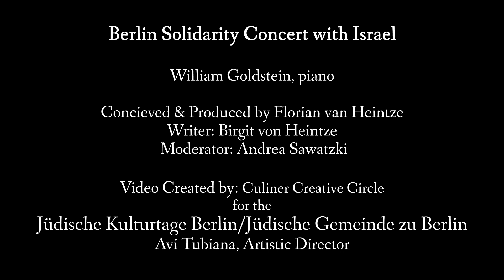Berlin Solidarity Concert - Do You Know Where You're Going To?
William Goldstein's MOTOWN Connection takes the Stage!

Moderator: Andrea SawatzkiConceived & Produced: Florian von Heintze
Writer: Birgit von Heintze
Jüdische Kulturtage Berlin/Jüdische Gemeinde zu Berlin
Avi Toubiana, Artistic  director.

by Imanuel Marcus

The sounds the American pianist William Goldstein delivers express emotions, they tell stories, they are sometimes sad - in keeping with the occasion of the concert - and sometimes they sound hopeful. Their beauty is boundless. These sounds are uplifting and sometimes majestic. Their uniqueness is one of the special aspects of the evening: None of the pieces had ever been played before as they were on Saturday evening at Rykestraße Synagogue - and none will ever be interpreted in the same way again.

When the American William Goldstein was nine years old, he could play pieces or songs he had heard at the drop of a hat. Now, 72 years later, the now 81-year-old multi-talent from the U.S. offers a different specialty, namely spontaneous compositions. Goldstein plays for the moment.

Every seat in Rykestraße synagogue was occupied, additional chairs had to be set up. The audience experienced a more than wonderful concert, but also a sad one. It was an evening of solidarity for Israel and against Jew hatred, an event with a statement, which was initiated by journalist Florian von Heintze and began with a minute of silence. The motto of the evening: "We are with you."

"We have to do something. We have to act and not just talk." This was the thought von Heintze immediately had when he heard about the massacre committed by Palestinian terrorists on October 7. A little later, there was another aspect that concerned him: "As was to be expected, the mood also changed. all of a sudden, Israel was pilloried," explained von Heintze before the concert. "Victims became perpetrators - and the perpetrators were turned into victims." To him, it was "time to set an example."

He knew William Goldstein from a concert in Los Angeles. "I knew that he dreamed of playing his instant compositions in Berlin once in his life." This is how it happened: "Bill agreed immediately." The event was organized in cooperation with Avi Toubiana, the director of the Jewish Culture Days in Berlin.

The evening's host, Andrea Sawatzki, also welcomed the Israeli ambassador Ron Prosor, who thanked the initiator and the organizers: "Unfortunately, I have had to feel time and again in recent months that this solidarity cannot be taken for granted," said the diplomat. "In addition to the openly displayed antisemitism, there is something that is even more shameful and tragic: the silence. It can also be observed in the arts and in the cultural sector in particular - where people are otherwise very quick to position themselves."

"This is the case "when it comes to 'Black Lives Matter' or Ukraine". But these people are "very quiet now". With regard to the Hamas massacre in Israel, there was "not a word of sympathy, not a word of condemnation". Representatives of relevant cultural institutions should ask themselves "on what moral foundation they stand", said the ambassador.

Goldstein began the concert itself with a piece that he dedicated to the hostages still being held in Hamas' terror tunnels - while images of the abductees were projected onto the wall. Grief, despair and the drama of the situation could clearly be heard in the piece he played - but also hope.

Goldstein later played a duet with the Israeli violinist Guy Braunstein, who lives in Berlin. Two of these pieces were also composed spontaneously - while playing. There is only one artist who delivers this kind of improvisation in the field of New Music with a Classical touch, namely William Goldstein.

Some Chopin and Debussy influence could be identified in several compositions, although Goldstein is a Bach fan. In the second half of the concert, dancer Hanna Korostelova appeared on stage. Her performance went well with Goldstein's sounds. She stood in for Alexander Abdukarimov, who was unable to dance due to an injury.

After the break, Tlalit Kitzoni, a survivor of October 7 from the Kibbutz Kfar Aza, spoke about the terrible day.

It was admirable how Tlalit Kitzoni dealt with this experience three and a half months later and spoke openly about it. Alongside her sadness, there also was anger in her voice. She bravely spoke of "the enormous trauma, broken communities, endless grief and broken hearts". Also, she made it clear: "For us, the Hamas attack is not over. We are still living this event. And we will not be able to continue living normally until all the hostages are returned."

Goldstein played a three-note portrait for Tlalit Kitzoni, the central notes of which she had previously selected. Finally, there was a hug on stage: Goldstein - who had come all the way from New York - comforted the survivor from Israel, 106 days after the attack.